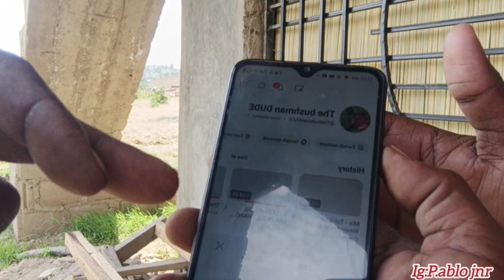WHAT A DAY!! ..||GOD ALWAYS